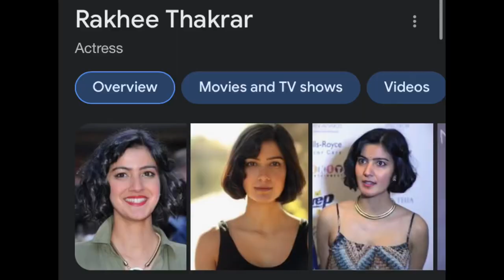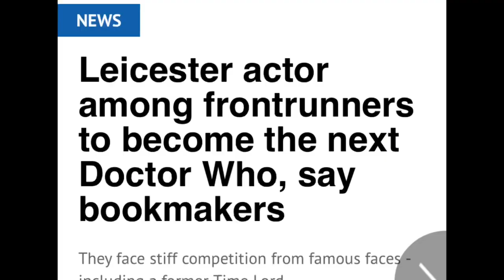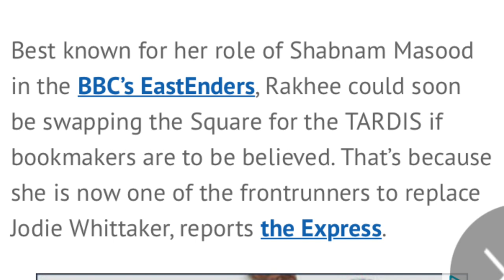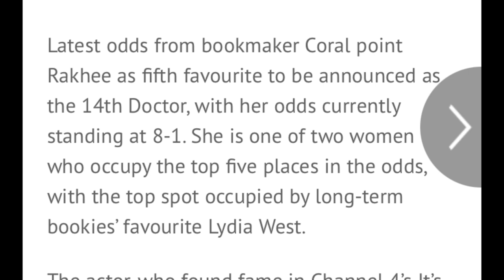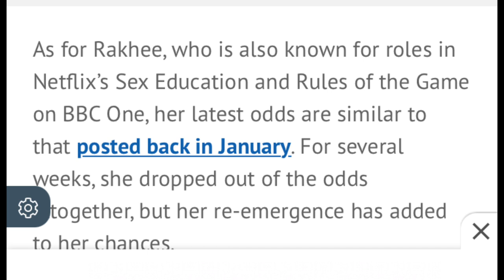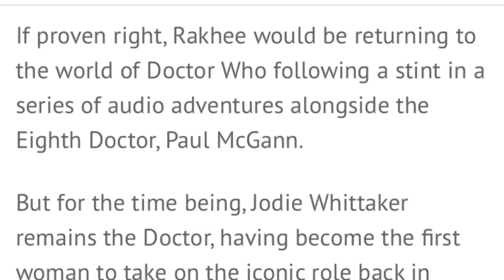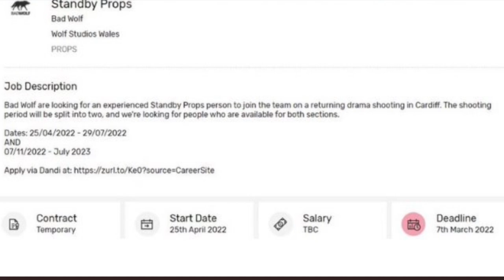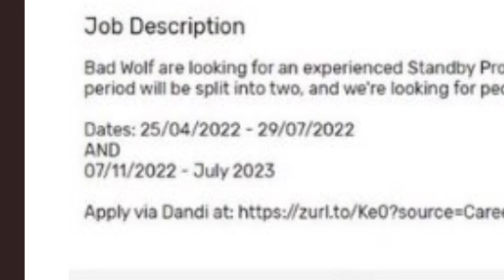🚨SERIES 14/ 60TH BEGINS FILMING TODAY?🚨-14TH DOCTOR WHO IS RAKHEE THAKRAR? +TENNANT RETURN RUMORS?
Do you think that RTD’s return to Doctor Who begins filming today? And what do you think to the latest rumour that Rakhee Thakrar might be the 14th doctor??